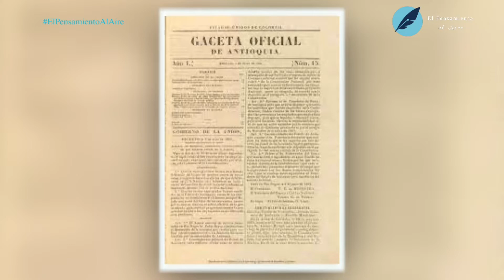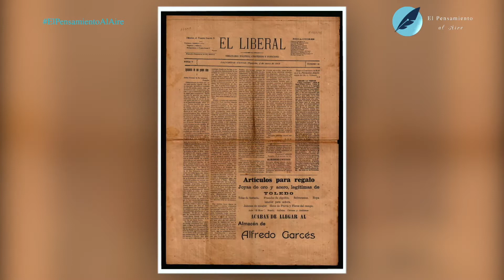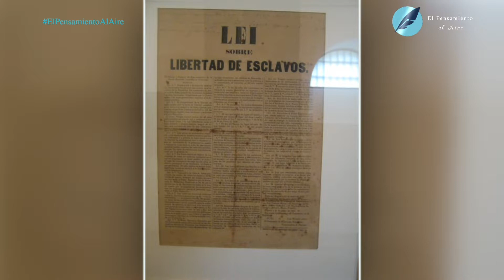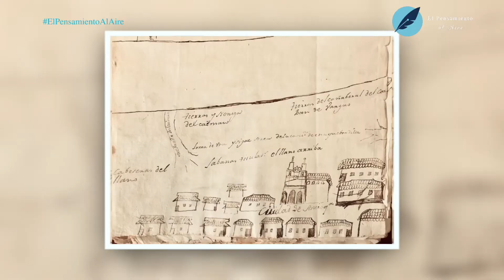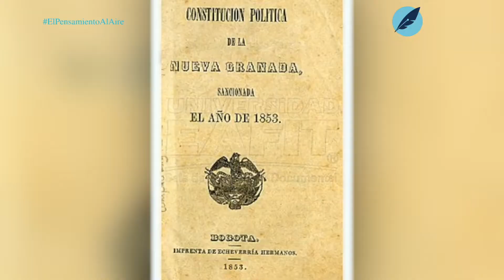La elección de José María Obando | El Pensamiento al Aire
En 1852 termina la guerra civil generada desde Pasto y Cauca, movimiento que es derrotado en tierras antioqueñas, precisamente en Rionegro. En este nuevo capítulo de la historia de Colombia, nuestro narrador Julio Enrique González Villa, nos habla del papel que jugaron nombres como Eusebio Barrero, Julio Arboleda, Pastor Ospina, José María Faciolince, Pedro Justo Berrío y José María Obando.

Julio Enrique González Villa: doctor en Derecho de la Universidad Externado de Colombia, magíster en Administración de la Eafit, con especialización en Derecho Comercial de la UPB, en Derecho del Medio Ambiente de la Universidad Externado de Colombia, en Derecho Administrativo y en Derecho y Ciencias Políticas de la UPB. Se ha destacado como asesor, investigador, escritor y docente, funciones que ha cumplido con excelencia en diversas instituciones y organizaciones del país. Actualmente es concejal de Medellín (Periodo 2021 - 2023).

Nuestras redes